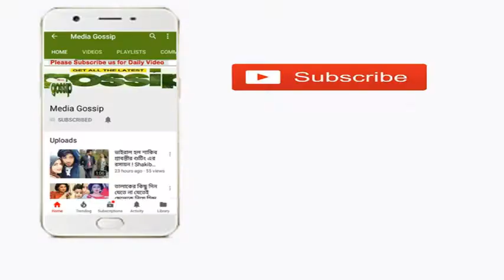কতবার বিয়ে করেছিলেন তাজিন আহমেদ !!আর কেন বা , , , , , -Taijn Ahmed Update